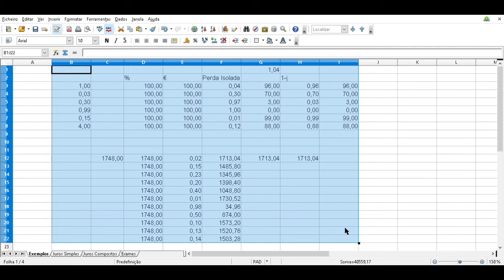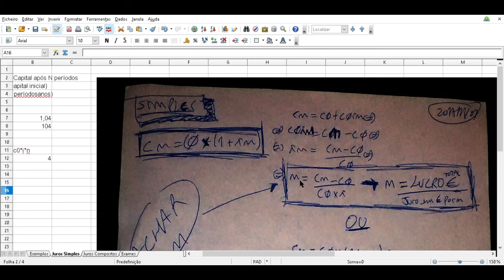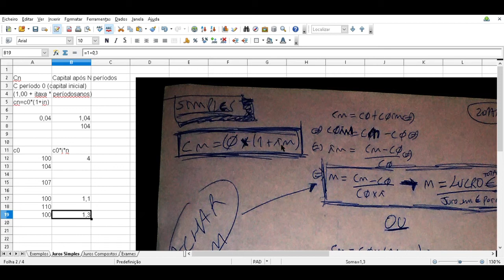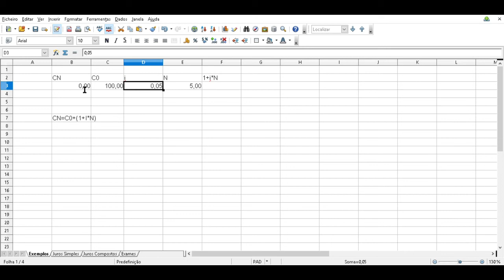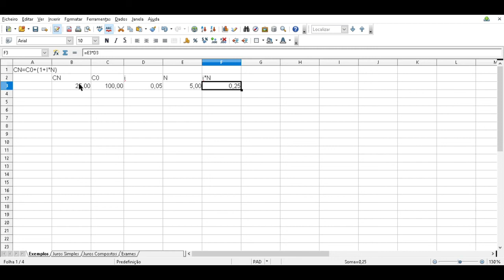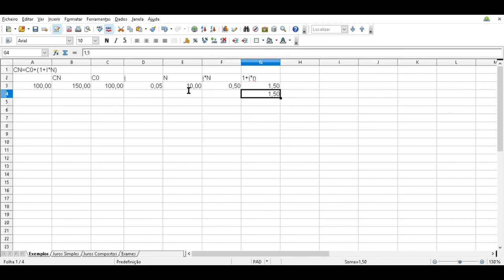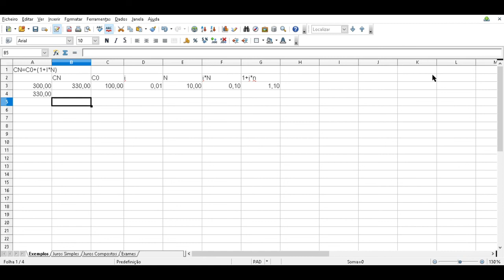5 - Calcular Juros Simples - Curso "Como ter 20 a Cálculo Financeiro"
Mais uma aula do Curso de Cálculo Financeiro, aqui aprende-se o que são e como se calculam juros simples.

Têm todas as lições nesta lista de vídeos abaixo:
Neste curso têm de tudo, desde Juros Simples, a Juros Compostos, as Fórmulas Simplificadas, Truques, Tipos de Empréstimos e como os Calcular, formas mais fáceis de conversão de períodos e taxas, etc.